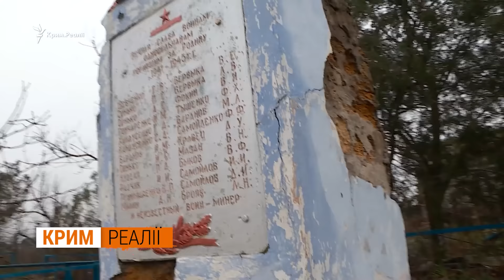Таврийское: 9 месяцев на линии огня, но ни дня в оккупации | Крым.Реалии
До освобождения Херсона, село Таврийское все 9 месяцев было на линии огня. Но ни дня не было в оккупации – гордятся местные жители. После освобождения соседних сел Херсонской области, жители Таврийского планировали возвращаться в свои дома. Но возвращаться им некуда, практически все дома разрушены. Вспоминают как в селе были танковые бои и российские военные забрасывали их фосфорными бомбами. И мужчины и женщины в слезах рассказывают какой кошмар они пережили, как расстреливали местных жителей, и говорят, что так даже фашисты не поступали. Журналисты Крым.Реалии пообщались с жителями Таврийского, которые не выезжали из села.

Авторы: Дмитрий Евчин и Никита Исайко

00:00 – Крым.Реалии, 24 декабря 2022
02:04 – Бои за село Таврийское, Херсонская область
04:55 – Что пережили местные
09:23 – Как расстреляли машину с гражданскими
12:03 – Мужчина не смог выехать из села
16:15 – Людям некуда возвращаться
17:40 – Семья Довженко потеряла бизнес
20:30 – Просят не забыть об их селе
22:00 – «Как так братья россияне убивают украинцев?»